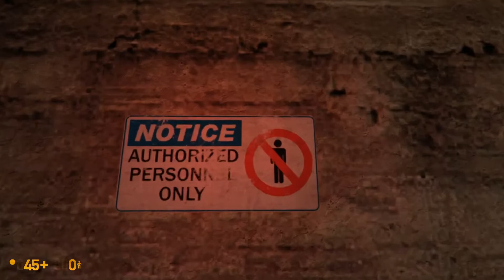Black Mesa: Part 7 - Apprehension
The train comes to a halt, we fight some fishes, swim, fight more fish, do the platform bits, and run into some spicy waifus.

Then the government takes my guns away?
What happened to the 2nd ammendment?!?
I THOUGHT THIS WAS AMURICA?!?!?